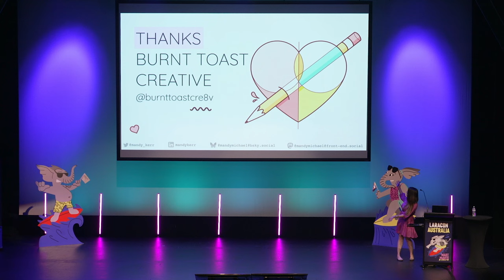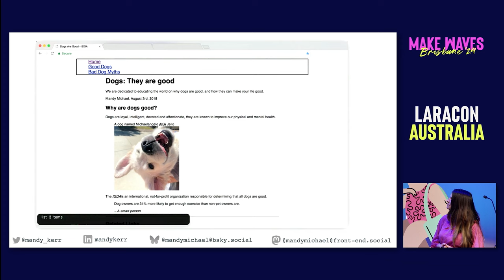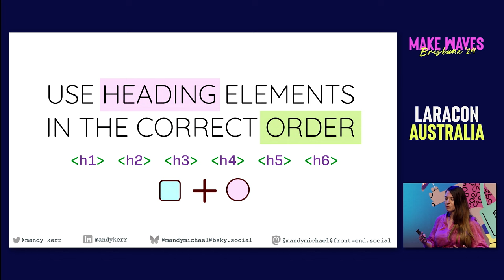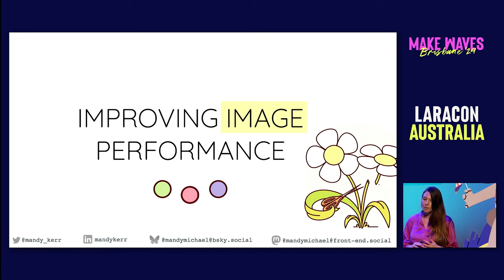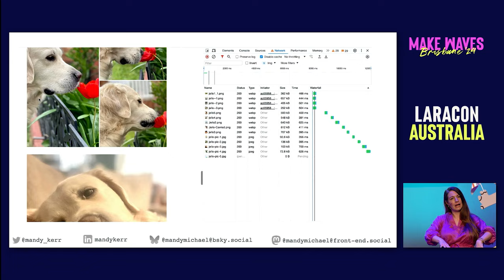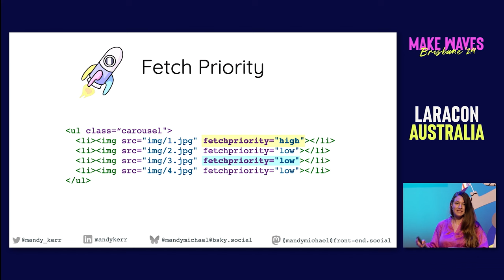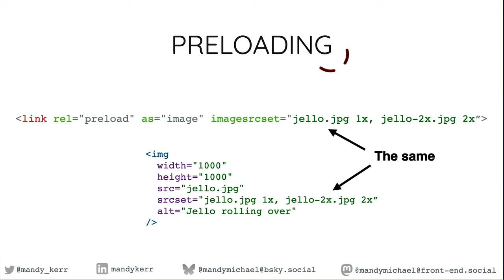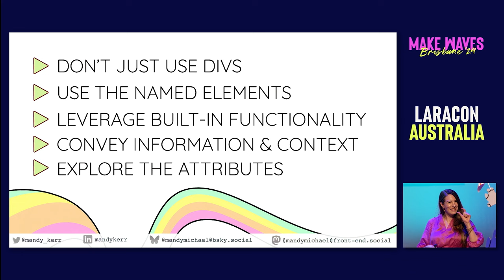Mandy Michael - Advanced HTML for good developers - Laracon AU 2024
Discover how advanced HTML can boost website performance and accessibility with Mandy Michael at Laracon AU 2024. Learn tips, tricks, and best practices. Leave a comment or share!

## Chapters
00:00 Introduction
01:08 HTML Simplicity
02:15 HTML Elements
03:02 Accessibility Role
06:19 Performance Impact
10:11 Native Functionality
14:06 Image Optimization
19:42 Prioritization Techniques
26:55 Preloading Resources
29:01 Early Hints
29:54 Conclusion